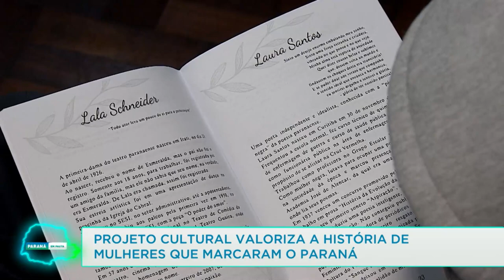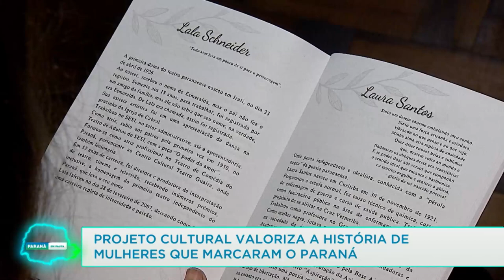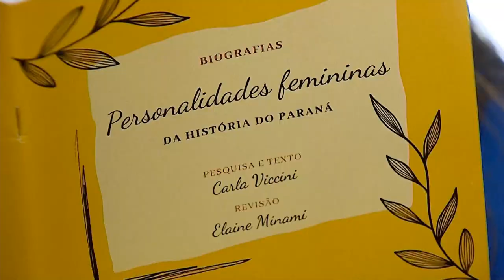Projeto cultural valoriza a história de mulheres que marcaram o Paraná